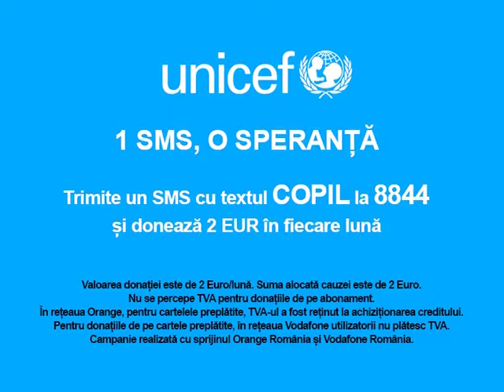Ajuta copiii ca Tudor sa aiba un viitor mai bun!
În perioada 13 iunie – 31 august 2016, UNICEF derulează în parteneriat cu România TV campania „1 SMS, o speranță”, o campanie de informare, conștientizare și strângere de fonduri dedicată copiilor vulnerabili.
UNICEF face un apel către telespectatorii România TV să devină Prieteni UNICEF,  trimițând un SMS cu textul COPIL la numărul 8844, valabil în rețelele Vodafone și Orange în valoare de 2 euro lună de lună.
Cu fondurile strânse, UNICEF va avea resurse pentru a sprijini copiii, în special cei care provin din familii vulnerabile, să beneficieze de servicii comunitare integrate: să meargă în fiecare zi la școală, să crească alături de familia lor, să se dezvolte armonios fără violență și să se bucure de copilărie.